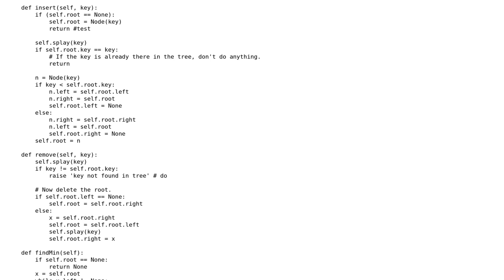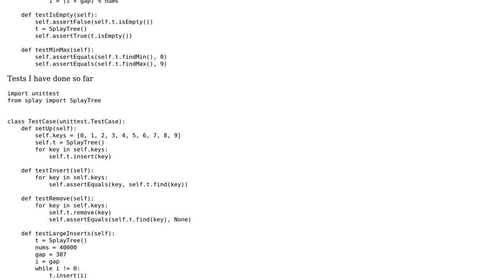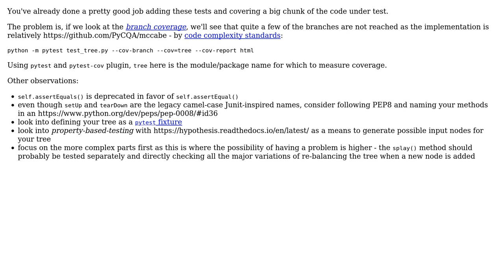Code Review: Unit testing for Splay Tree in Python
With thanks & praise to God, and with thanks to the many people who have made this project possible! | Content (except music & images) licensed under CC BY-SA | Music | Images & others | With thanks to user Max user Graipher user alecxe and the Stack Exchange Network Trademarks are property of their respective owners. You are responsible for your own actions.